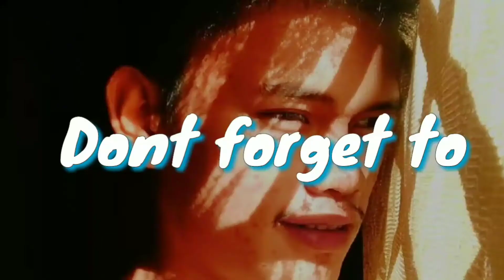MY QUICK COOKING SESSION ON TIKTOK | Makulay ang buhay sa sinabawang gulay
My quick cooking session on Tiktok hope you like it!

" Makulay Ang buhaybsa sinabawang gulay